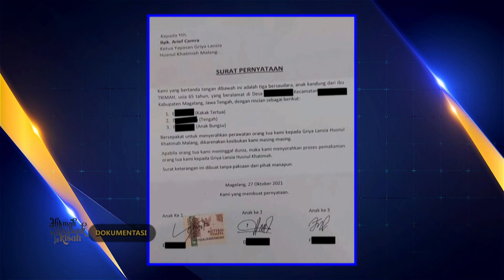Adab Bertetangga Baik - Hikmah Dibalik Kisah